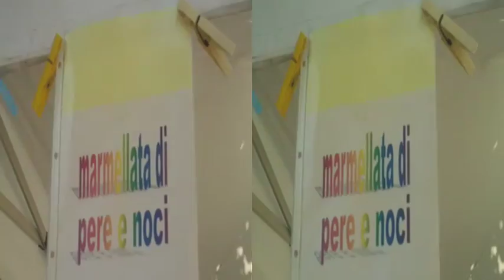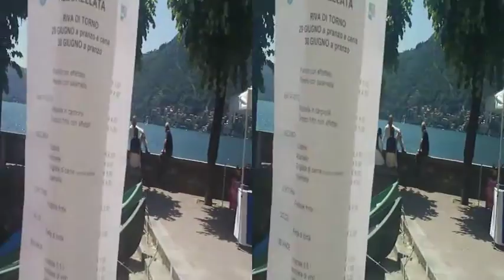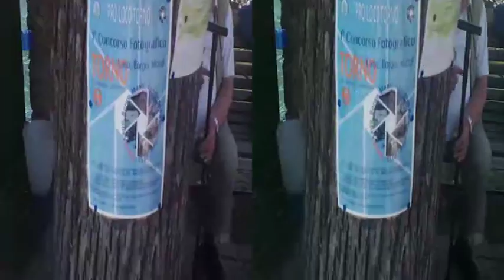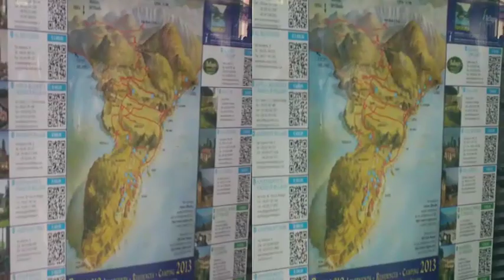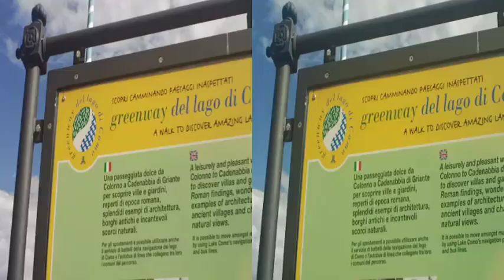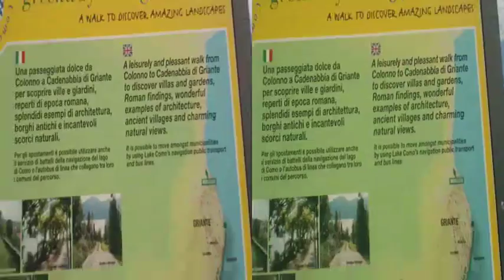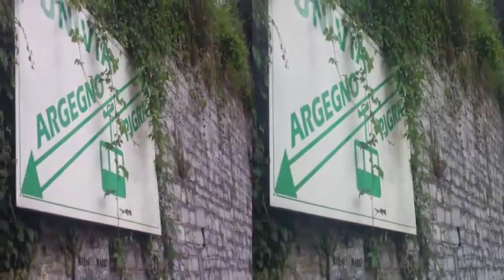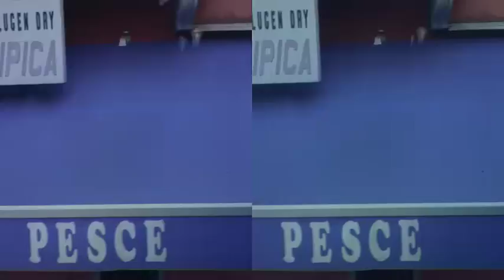3D Anaglyph Via BusBoatBus Torno Bellagio Tremezzo Como [by Sergio Conegliano]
3D Anaglyph Via BusBoatBus Torno Bellagio Tremezzo Como [by Sergio Conegliano]
Created Bloggie Sony & with MAGIX Video deluxe 17 Plus